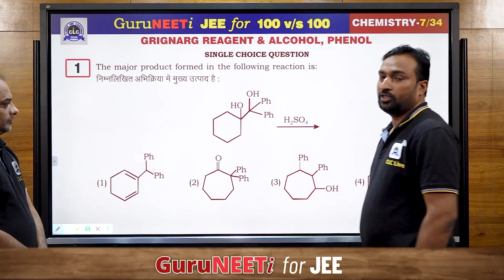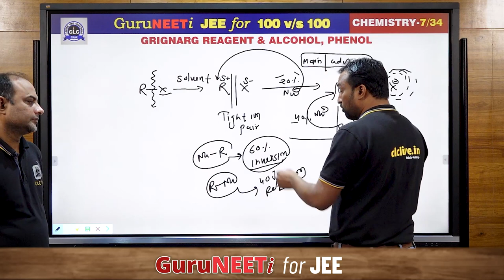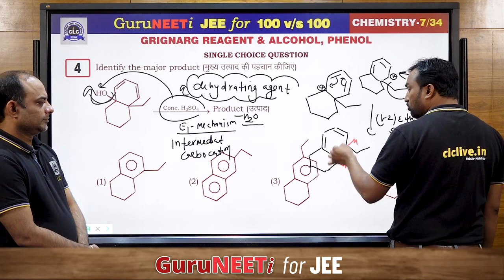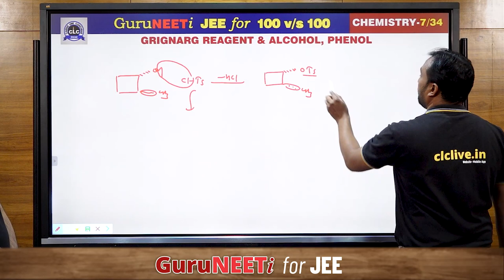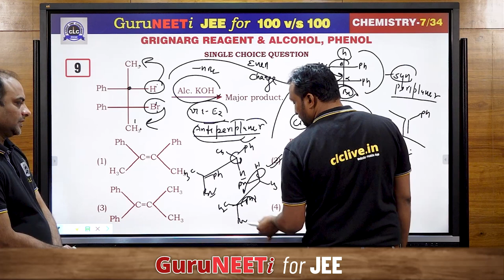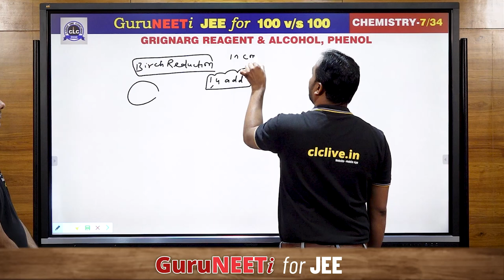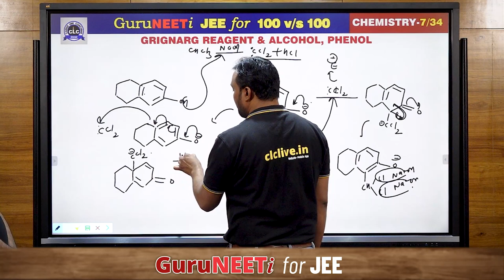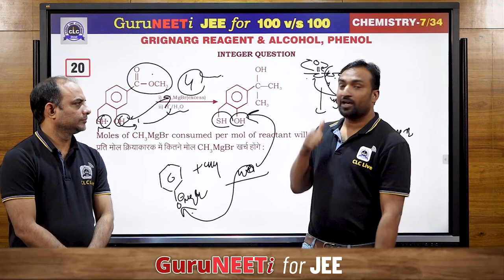7/34 Grignarg Reagent & Alcohol, Phenol || Chemistry || GuruNEETi for JEE || 100vs100 || CLC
7/34 Grignarg Reagent & Alcohol, Phenol (Chemistry)